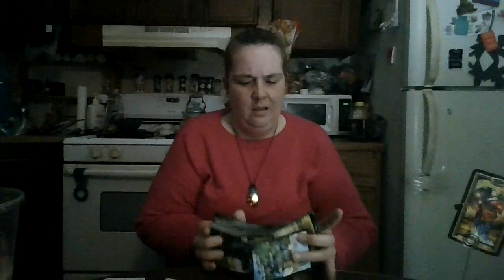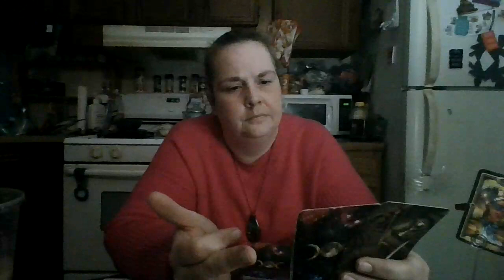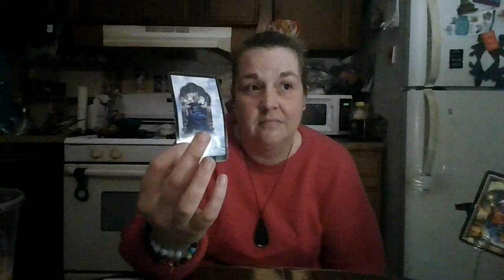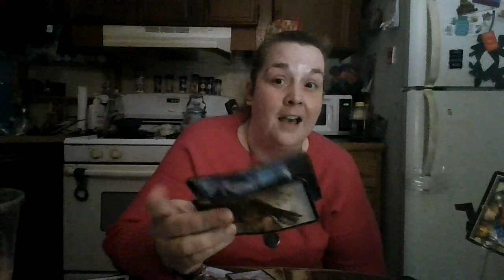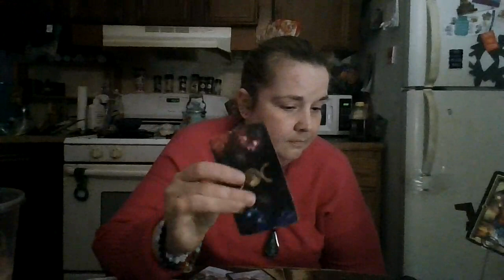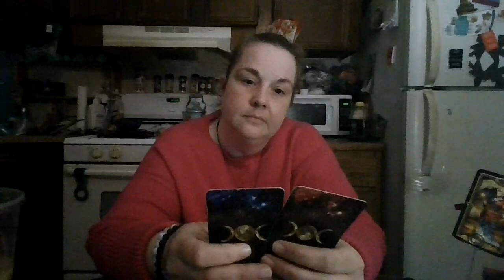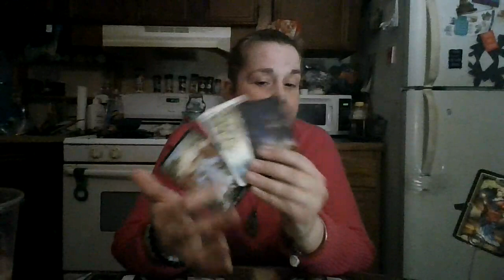Aries August 2021: ... This had me stumped... Bonus Earned...